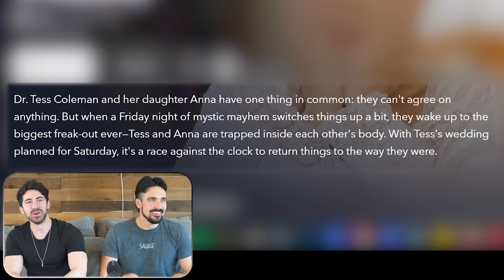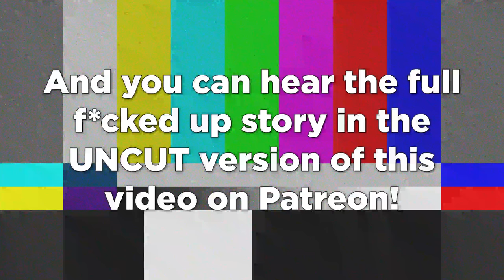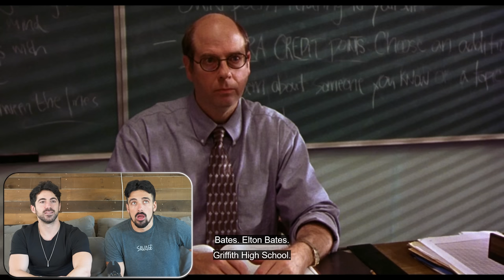*FREAKY FRIDAY* is WAY DIRTIER than you remember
Freaky Friday is about Lindsey Lohan realizing she doesn't have the daddy issues she thought she did at the start of the movie, because when she's forced to marry her soon to be step-dad she isnt as turned on as we would have been by that silver fox. Anyways, there's plenty more inappropriate relationships in this movie and we drink every time they stray from the righteous path of da Lord.